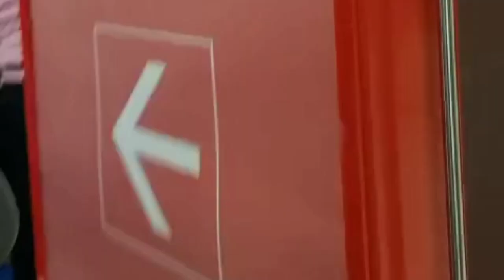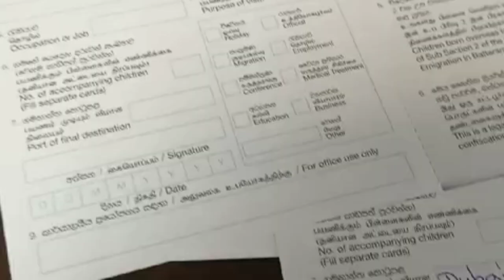Bandaranaike International Airport ✈️ Sri Lanka 🇱🇰Economy Class Passenger Departure Process ✈️CMB🇱🇰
The departure process of Bandaranaike International Airport Sri Lanka 🛫